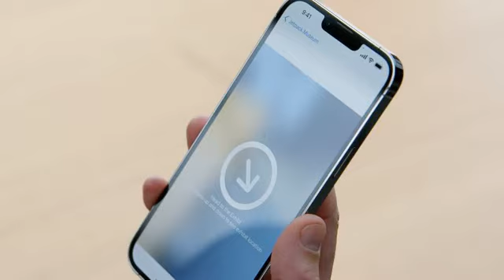News Jun 10th 2022 12:05 pm 2022 2023 Apple's line-up laptops 15-inch MacBook Minecraft 1.19 seed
for more news headlines The Times of India Sportskeeda \r\n CBC News \n 9to5Mac \n YouTube Kotaku Ctvnews.ca YouTube YouTube YouTube Powered by NewsApi.org